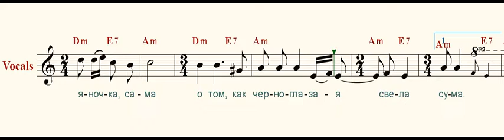На солнечной поляночке ( In a sunny meadow )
На солнечной поляночке,
Дугою выгнув бровь,
Парнишка на тальяночке
Играет про любовь.
Про то, как ночи жаркие
С подружкой проводил,
Какие полушалки ей
Красивые дарил.

Припев:
 Играй, играй, рассказывай,
 Тальяночка, сама
 О том, как черноглазая
 Свела с ума.

Когда на битву грозную
Парнишка уходил,
Он ночью тёмной звёздною
Ей сердце предложил.
В ответ дивчина гордая
Шутила видно с ним,
Когда вернёшься с орденом,
Тогда поговорим.

Припев:

Боец средь дыма, пороха
С тальяночкой дружил.
И в лютой битве с ворогом
Медаль он заслужил.
Пришло письмо летучее
В заснеженную даль,
Что ждёт, что в крайнем случае,
Согласна на медаль.

Припев:

Музыка В. Соловьёва-Седого
Слова А. Фатьянова